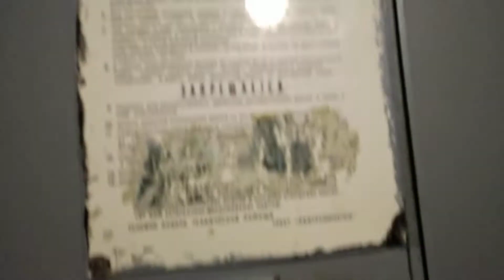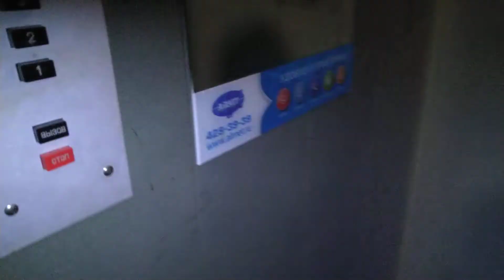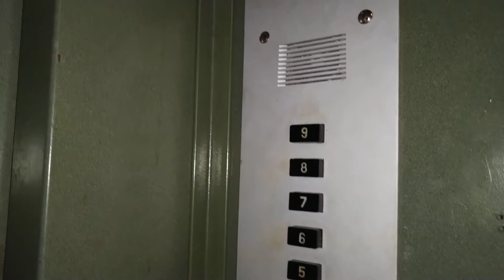Раритет! Лифт МЗС 1968 г.в. с купе завода "Парнас", V=0,65 м/с, г/п 350 кг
Город Санкт-Петербург.
Адрес и район не скажу, можете даже не просить, просьба не писать об этом мне в личку ВК! За попытку выпрашивания адреса выдаю перманентный бан на канале.